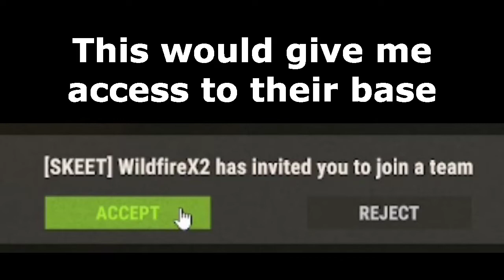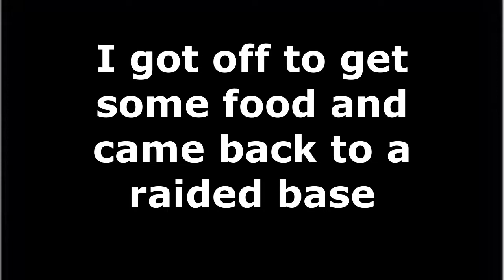Dontating my LOADED base and RAIDING WITH THE NEW OWNER | RUST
I kept pissing people off to the point they raided me out

Then I raided a base that gave me my boom back after only 1 door

I donated my base to someone and then we raided my neighbors for the most scuffed in-game voice chat raid of 2022